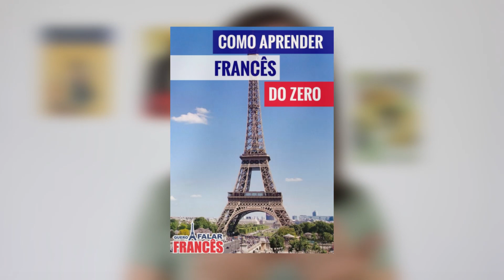A diferença entre sembler, ressembler e paraître em francês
No vídeo de hoje iremos aprender a diferença entre os verbos sembler, ressembler e paraître em francês. E aproveite sua cópia gratuita do ebook para ter mais dicas de como aprender o francês

APROVEITE OS OUTROS MATERIAIS DO QUERO FALAR FRANCÊS! 🔽🔽🔽

EBOOKS  GRATUITOS

1. Como Aprender Francês do Zero - Guia Definitivo

2. 05 Passos Simples Para Aprender Francês com Músicas

3. 10 Expressões Para Falar Como Você Se Sente em Francês

CURSOS ONLINE E AUDIOBOOK:

✅ AUDIOBOOK 100 EXPRESSÕES FRANCESAS PARA FALAR COMO UM NATIVO

Se você está começando a aprender francês e não sabe por onde começar, aproveite o canal do Quero Falar Francês!
Vários vídeos para quem está começando ou também para quem já sabe e quer aprimorar.